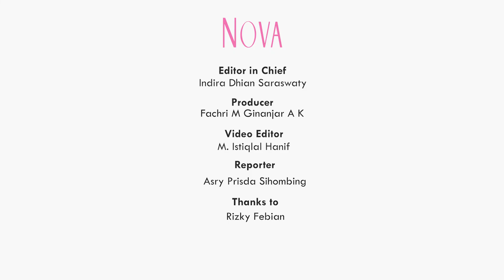Rizky Febian Bermain Film dan Bawakan Soundtracknya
Rizky Febian merilis lagu Merelakan yang menjadi soundtrack dalam Film Kata. Selain membawakan sountracknya, Rizky Febian pun berperan dalam film tersebut. Seperti apa cerita lengkapnya?

EDITORIAL OFFICE

ADVERTISING